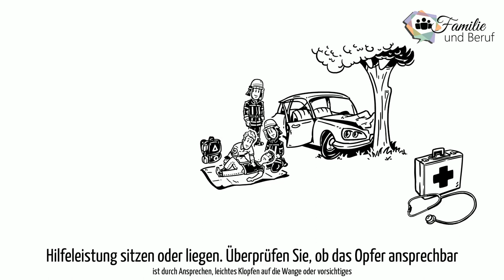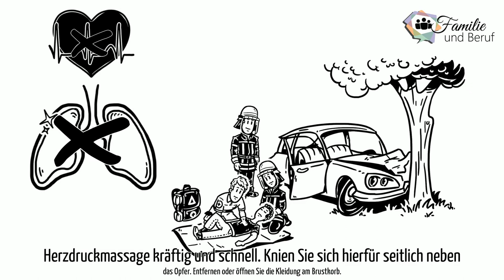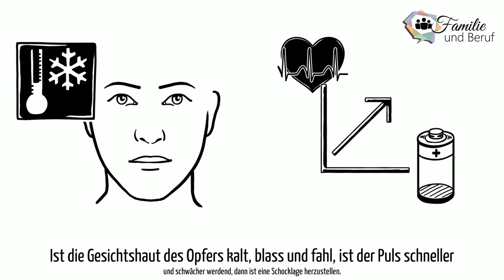Familie und Beruf, Nothilfe, Erste Hilfe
Fokus in diesen Video:
Nothilfe,   Erste Hilfe